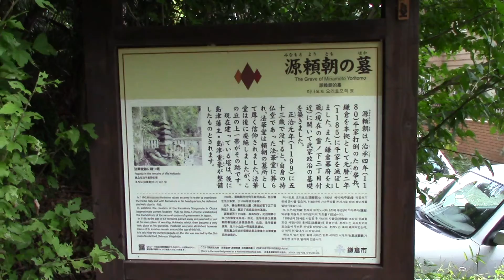源頼朝の墓 〒248 0004神奈川県鎌倉市西御門2丁目5番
源頼朝の墓